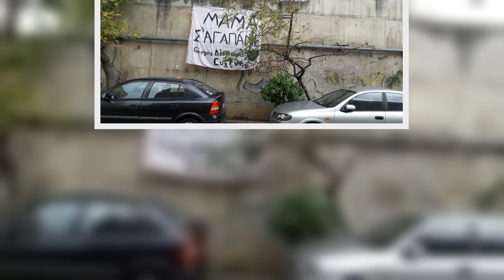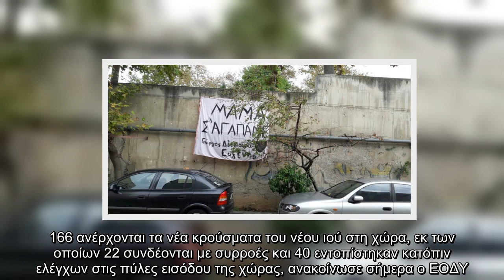«Μαμά σ' αγαπάμε»: Το συγκινητικό πανό τριών παιδιών στη μητέρα τους που νοσηλεύεται με κορωνοϊό [ει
«Μαμά σ' αγαπάμε»: Το συγκινητικό πανό τριών παιδιών στη μητέρα τους που νοσηλεύεται με κορωνοϊό [εικόνα]